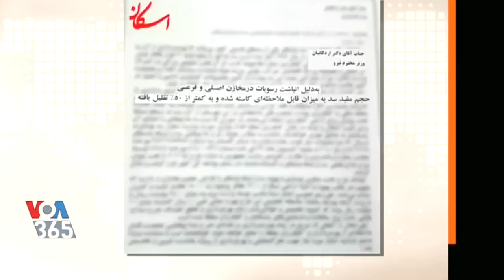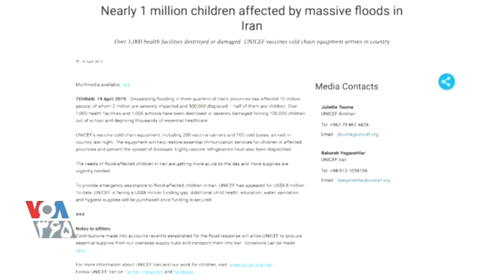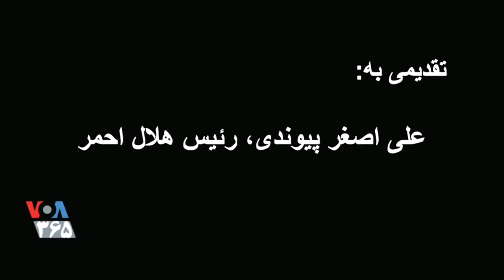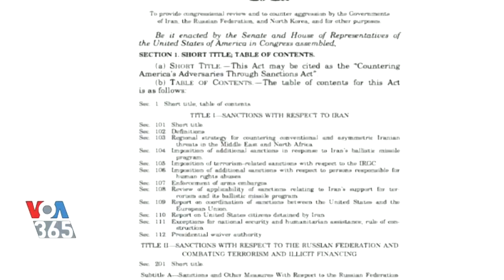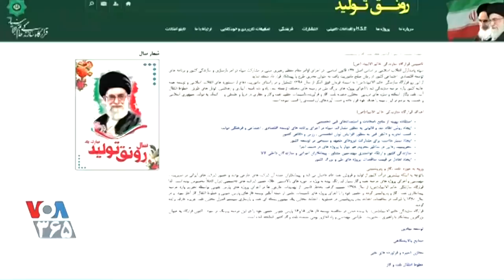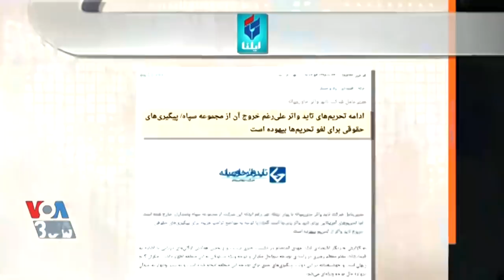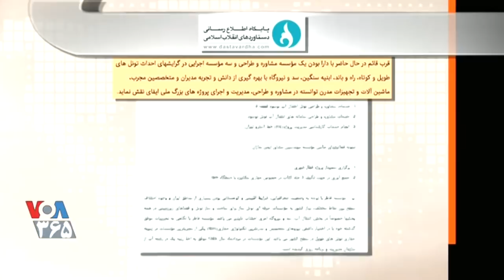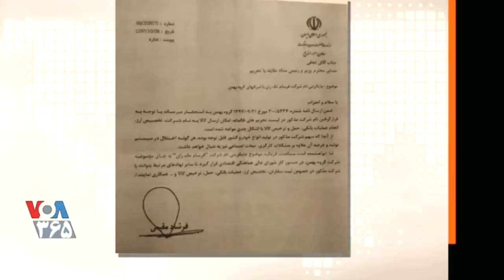IRAN, VOA, صداى آمريکا « دکتر حسن منصور » ـ ۶ ارديبهشت ـ ايران؛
IRAN, 26 APRIL, 2019, VOICE OF AMERICA, VOA, MEHDI FALAHATI, LAST PAGE, DR. HASSAN MANSOUR, IRAN SANCTION,